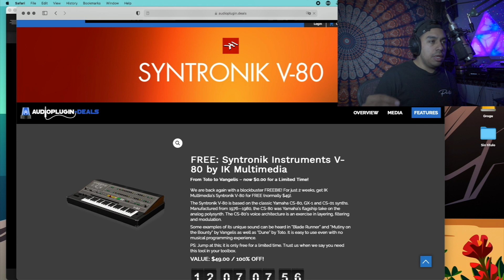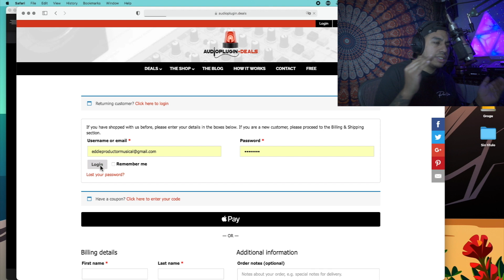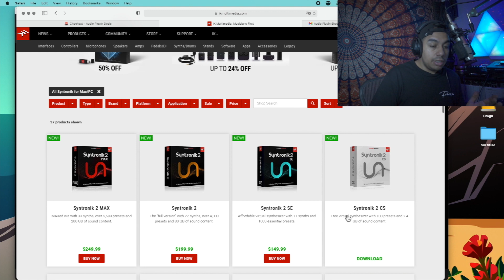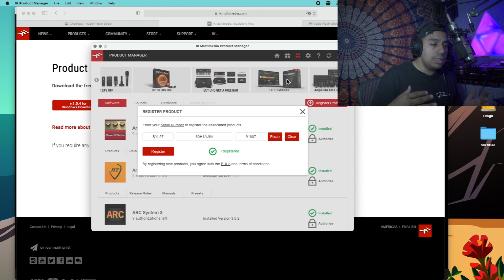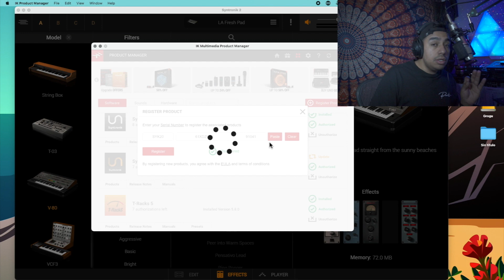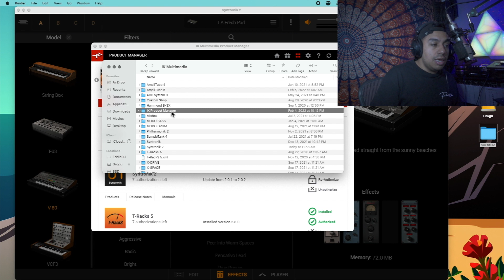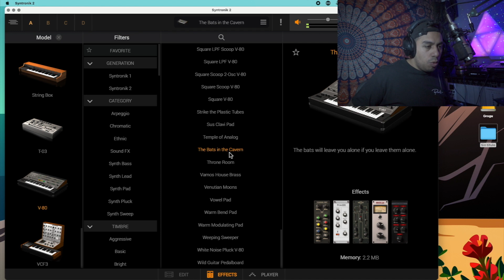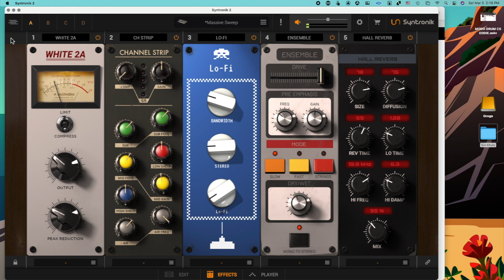INCREÍBLE: El MEJOR SYNTH de IK MULTIMEDIA 💰100% GRATIS 🤯 Free Plugin (Vst, Au, AAX) Tiempo Limitado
Uno de los synths mas conocidos de los años 80s, en esta ocasión está 100% gratis por parte de Ik Multimedia y Audio Plugin Deals.
Es por tiempo limitado al 17 de Marzo del 2022.
No te lo puedes perder si eres productor musical, beatmaker o músico en general.
Es de una marca muy respetada y valiosa y en este video te cuento cómo tenerlo 100% gratis para tus producciones. Funciona en VST, AU, AAX y standalone app.